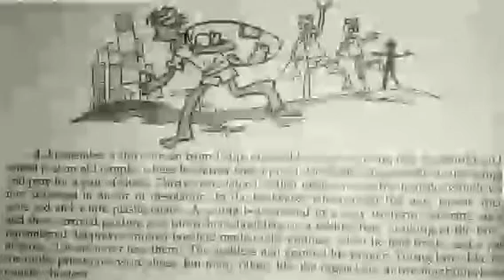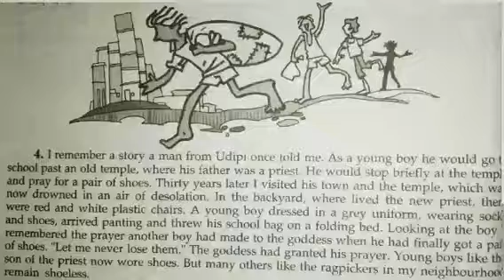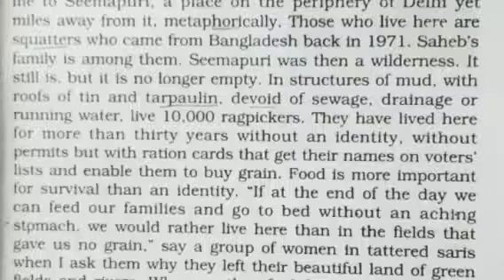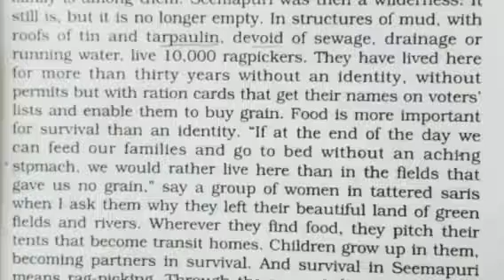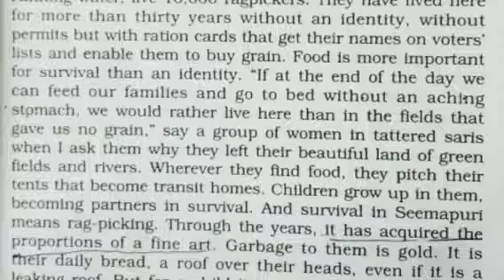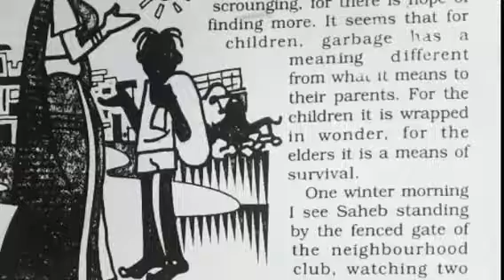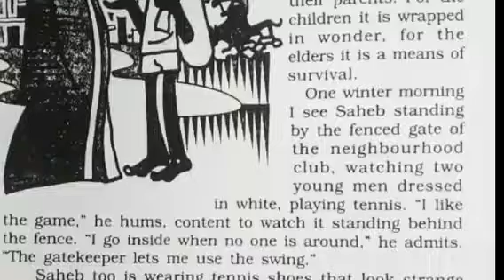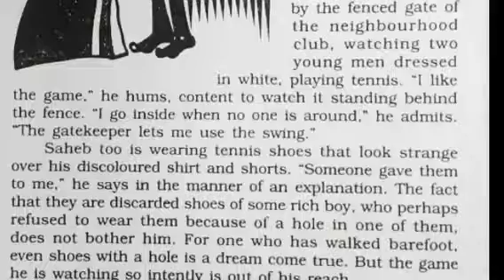Class 12th Lesson-2 Lost Spring From Flamingo Book Passa 3 to 9 explained by Navrang SiR